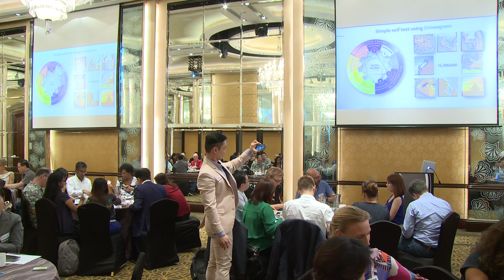Your Personality Determines Your Success on Platform APSS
Your Personality Determines Your Success on the Platform
Presented in Asia Professional Speakers Speakers (APSS) - August 2019